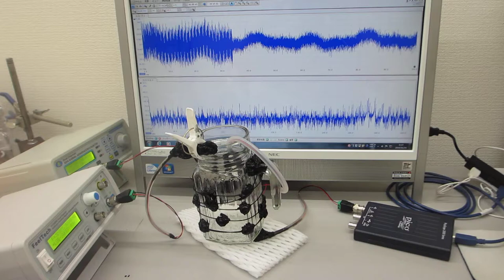超音波の非線形制御技術（超音波発振システム ultrasonic-labo）